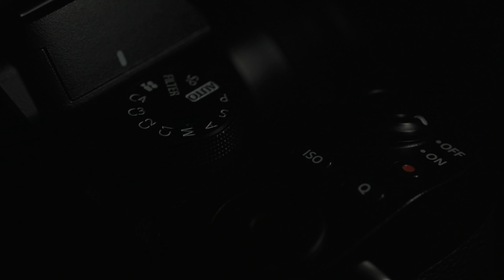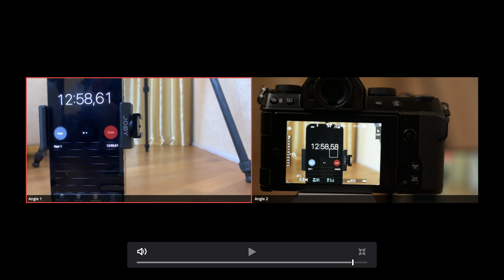Обзор Fujifilm X-S10 - малышка на миллион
Встречайте - Fujifilm X-S10! В этом обзоре мы подробным образом протестируем новую компактную беззеркальную камеру X-S10. А также протестируем в студийных условиях работу камеры с объективами Canon через автофокусный адаптер Fringer EF-FX Pro II.

В текстовой версии обзора Fujifilm X-S10, также можно ознакомится с тестами, посмотреть фотографии в высоком разрешении и скачать исходники

Таймкод:
00:00 Начало
00:26 Знакомство и первые впечатления
4:44 Пленки
6:05 Динамический диапазон
10:53 Автофокус
12:16 Серийная съемка
13:16 Стабилизатор
15:39 ISO
18:20 Аккумулятор
19:32 Про видео
22:40 Работа в студии с объективами Canon